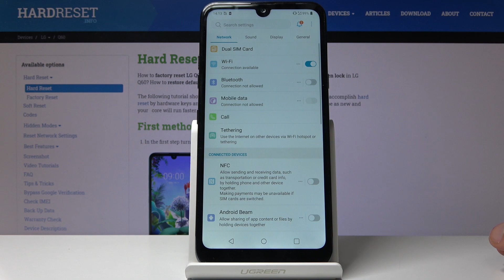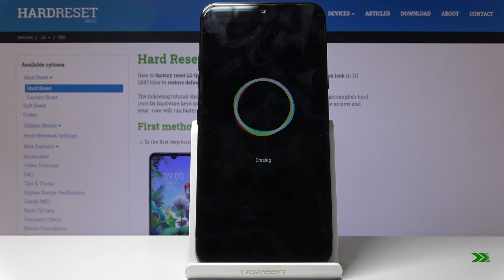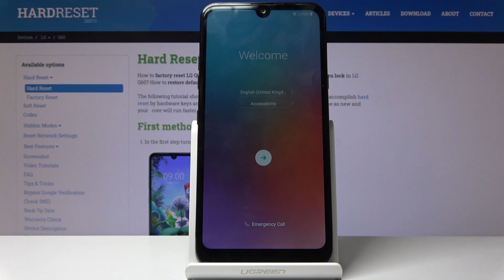How to Hard Reset LG Q60 – Wipe Data / Restore Device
Learn more info about LG Q60:
Here we are coming to show you how to perform a hard reset operation on LG Q60. This video tutorial will guide you through whole process of wiping out all data successfully and without any unexpected troubles.

How to hard reset LG Q60? How to factory reset LG Q60? How to master reset LG Q60? How to wipe data in LG Q60? How to restore defaults in LG Q60? How to remove password from LG Q60? How to remove pattern lock in LG Q60? How to format LG Q60? How to remove fingerprint from LG Q60?